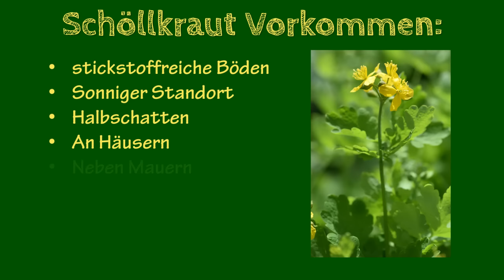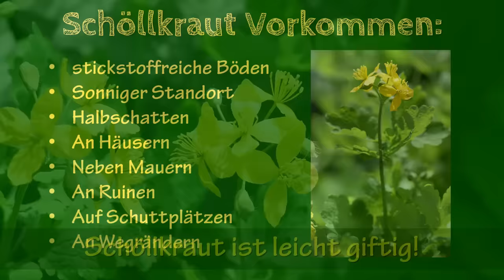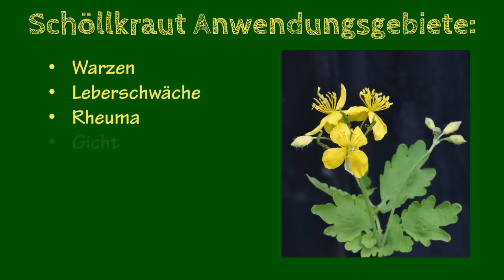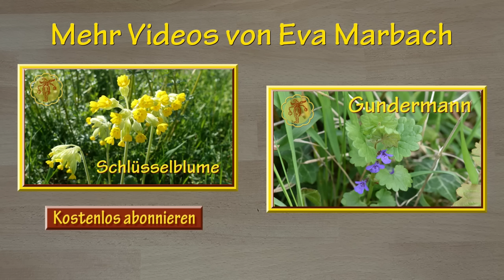Heilpflanze: Schöllkraut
Ein Video über die Heilpflanze Schöllkraut.

Das Schöllkraut liebt die Nähe von Häusern und wächst gerne unauffällig an Mauern.
Dort wird es von den meisten für Unkraut gehalten.

Nur sein gelber Saft macht es zu einer besonderen Erscheinung;
der kommt aber nur beim Abbrechen der Stengel zum Vorschein.

Schon von alters her ist es eine beliebte starke Heilpflanze für Leber und Galle.

Die Heilkräfte des Schöllkrauts sind aber so stark, dass es sogar leicht giftig ist.
Daher ist das Schöllkraut mit Vorsicht zu genießen.